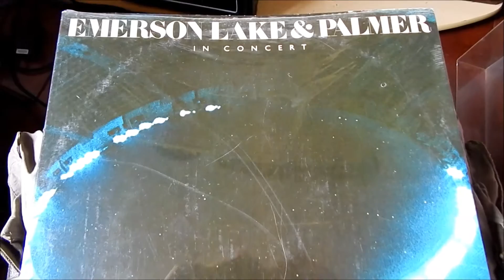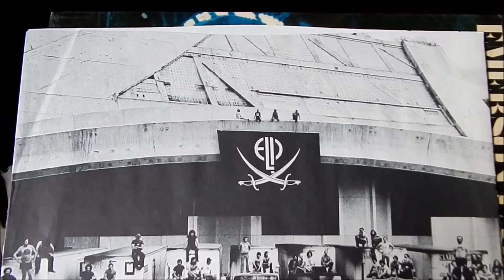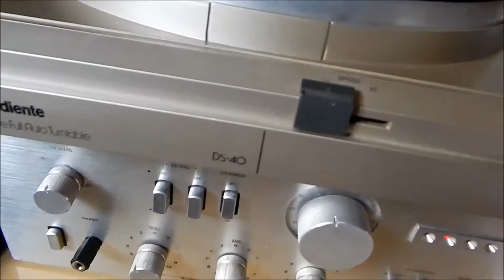Emerson, Lake & Palmer - Knife Edge (1979 vinyl rip / Audio-Technica AT95E)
Artist: Emerson, Lake & Palmer
Composer: K. Emerson / G. Lake
Album: In Concert (1979)
Press: US / Atlantic ‎– SD 19255

Equipament
Cartridge: Audio- Technica AT95E
Turntable: Gradiente DS-40
Receiver: Polyvox AP 3100
Software: Adobe Audition 3.0
Camera: Nikon Coolpix L830